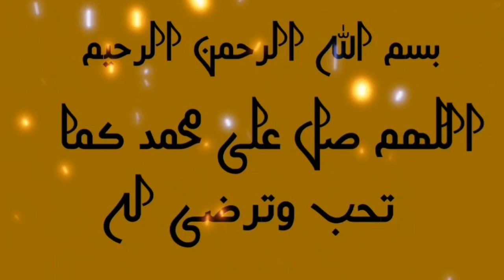HAND & CRAFT Crochet mat for kitchen / How to make crochet kitchen pad for hotpot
Hi everyone.  in this new video I  am going to teach you how you can use wool to make kitchen pad for hotpot.
I hope you will enjoy this video and learn alot .